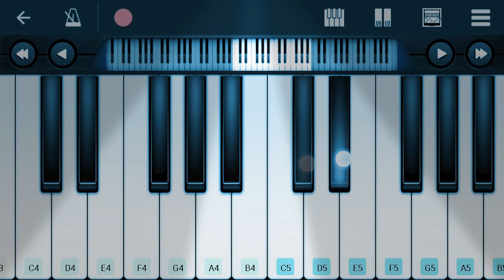Selfish song | Race 3 | Piano cover